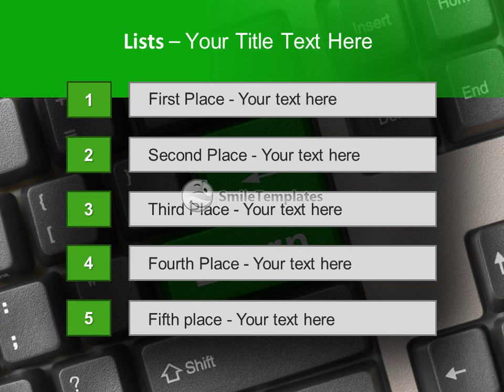Learn button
To download this template in PowerPoint format (.pptx) please go If you want see some related templates on these theme, please go